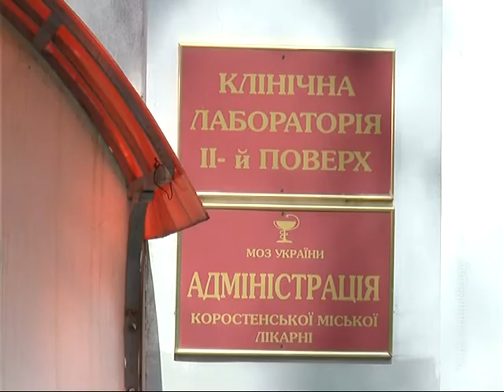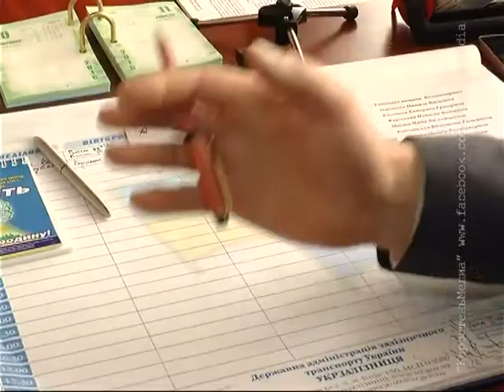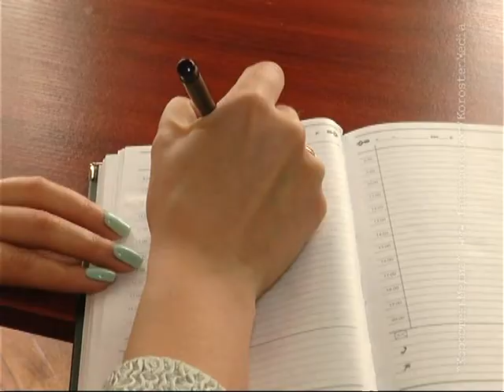КоростеньТВ_13-05-16_Вопросы реформы медицины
Питання реформування галузі охорони здоров’я проходить по усій країні. Цей процес запущено і в нашому місті. Як проходить реорганізація медицини в Коростені, на цю тему ми поговорили з головним лікарем ЦМЛ Віктором Гордійчуком.